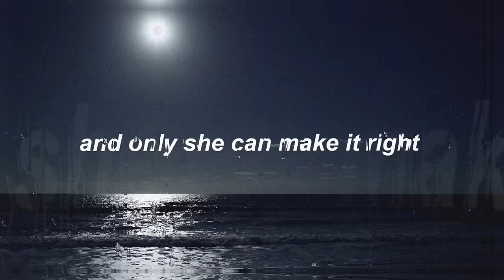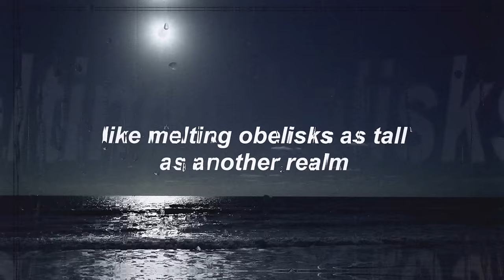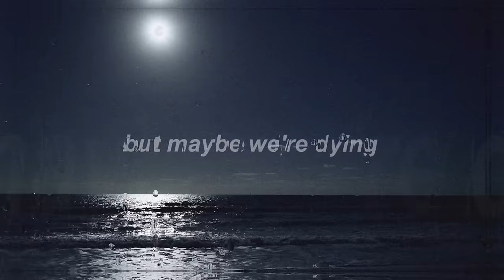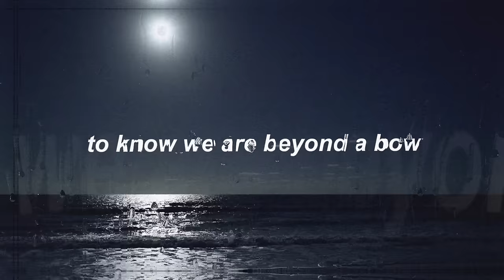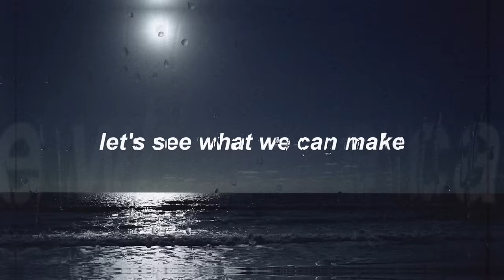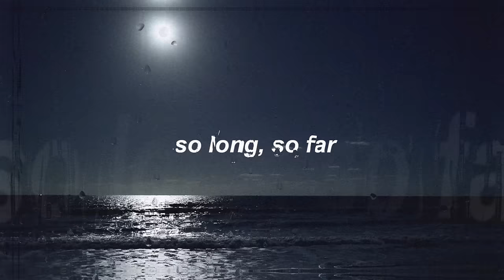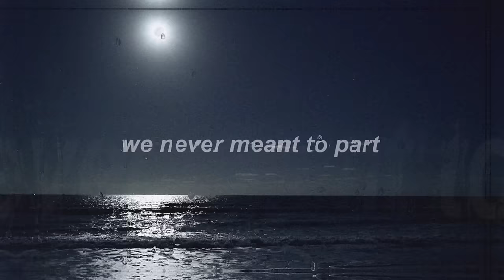dream sweet in sea major // miracle musical lyrics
I tried to make this video feel like you were sailing over the ocean. I don't know if I did well, haha. Anyways, this song was beautiful and I wanted to make lyrics for it.
Song artist: ミラクルミュージカル (miracle musical)